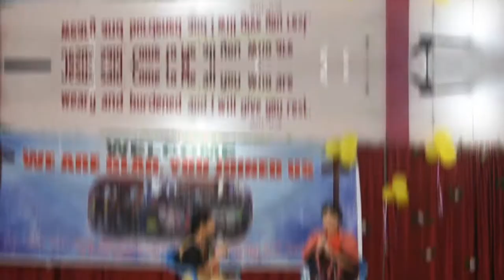Sunday School 2019